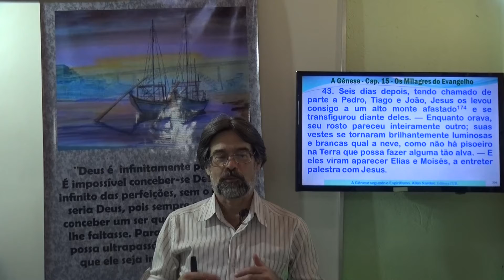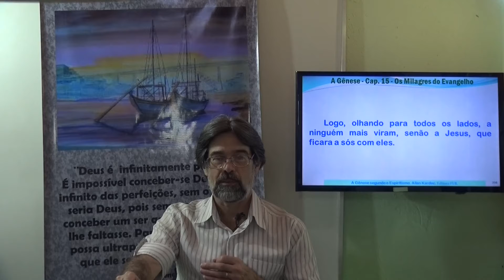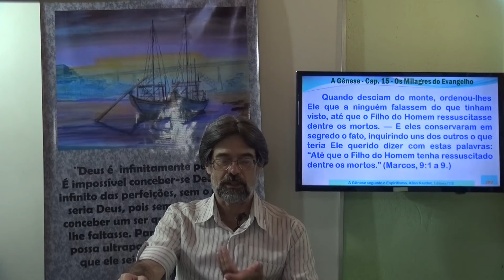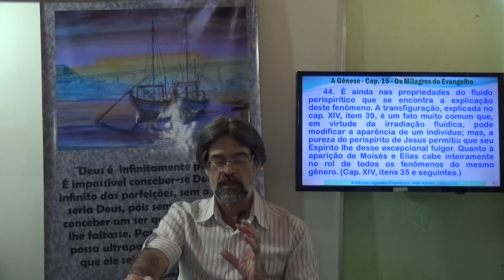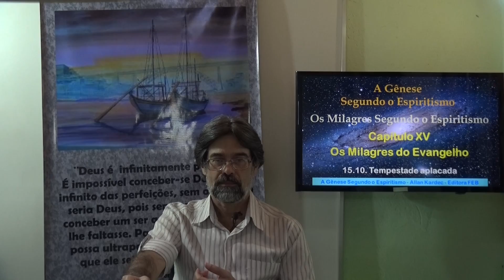15.9. Transfiguração. A Gênese - Gelson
Seja bem vindo em nosso Canal Vibrações de Paz e Luz TV! Muito Obrigado!
Estudo de A Gênese Segundo o Espiritismo - Cap 15 Os Milagres do Evangelho
Espiritismo no Brasil, Estudando Allan Kardec, Estudando o Espiritismo,
15.9. Transfiguração. A Gênese - Gelson